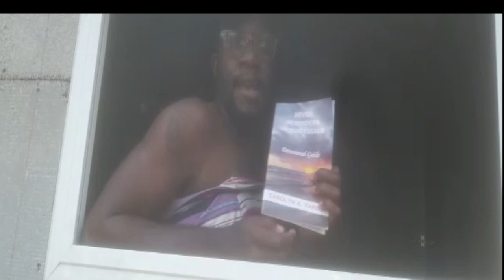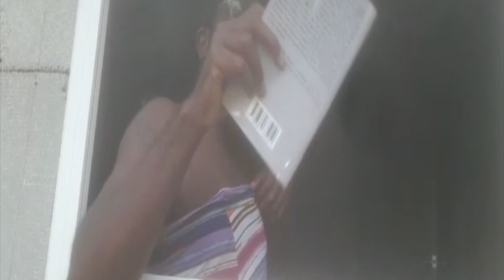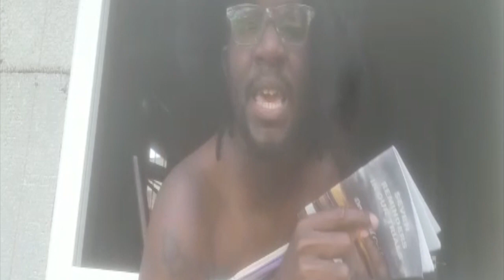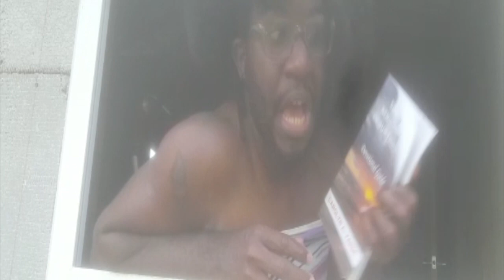Secret Lent|S1E9|Mavis and The Community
In this episode, Isadora learns how "The Lenten Season" is to be done.

Follow Damar Dakarai  on IG